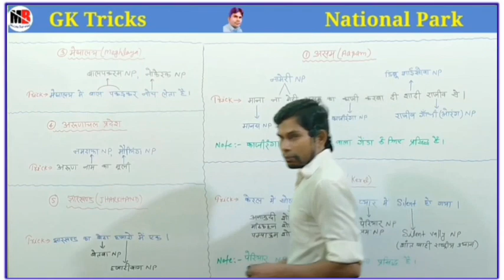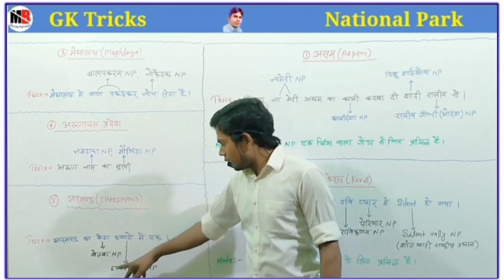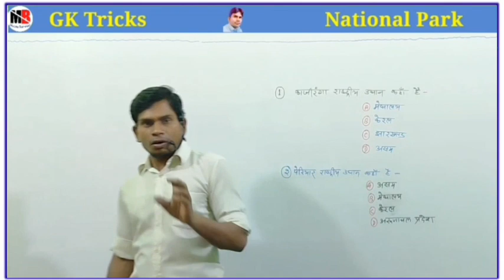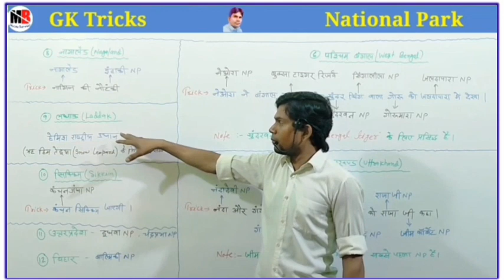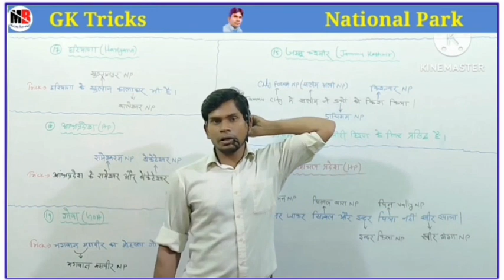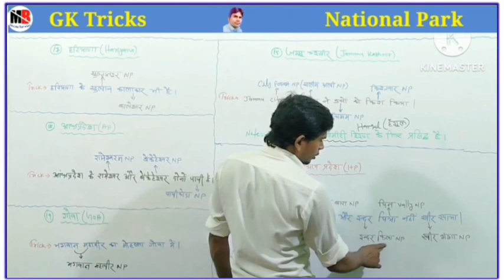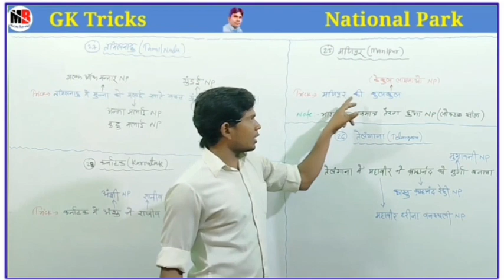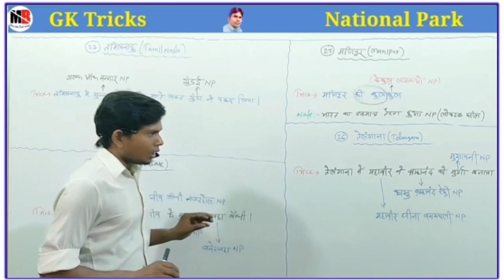🔥National Park। राष्ट्रिय उद्यान याद करने की ट्रिक।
राष्ट्रीय उद्यान
Gk Trick
Indian Geography
National parks
National park trick
राष्ट्रीय उद्यान trick
National park trick in hindi
jim corbett national park
national park india
NTPC
groupd
ssc
upsi
upsc
bpsc
reet